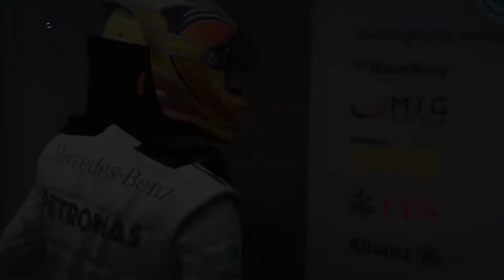F1 2013 Szenario - Reifenpanne (Gold) - Let's Play #009 [ PC | deutsch | FullHD ]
► Formel 1 2013 Classic Edition
► mit Logitech Driving Force Pro Lenkrad gesteuert
► Infos: siehe Beschreibung ↓↓↓↓↓

Let's Play: F1 2013 Szenario-Modus #009 [ PC | deutsch | FullHD ] - Reifenpanne (Gold)

► F1 2013 Classic Edition
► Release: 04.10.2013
► UVP: 54,99 Euro
► Gamer: NickFreiZocktLP